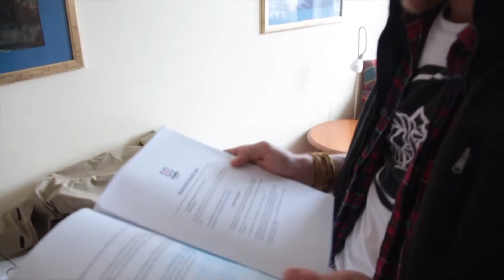T.F.D.X-GAMES// Episode Three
Thomas & Frederiks Dækning af X-GAMES 2017

På X-GAMES' tredje dag, udnytter vi Lillehammers undervurderet shoppingmuligheder og dækker finalerne i Slopestyle!